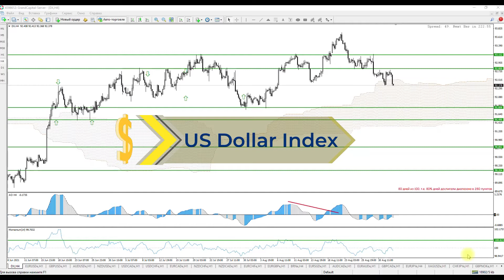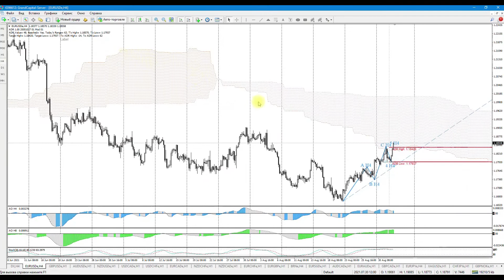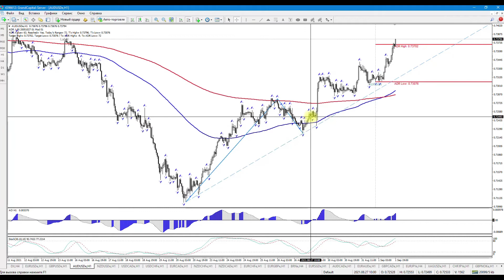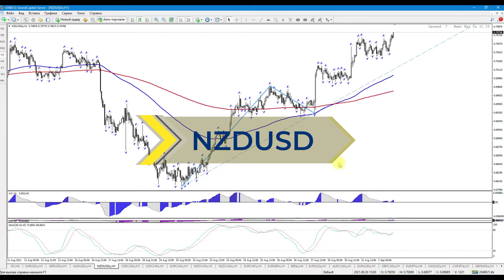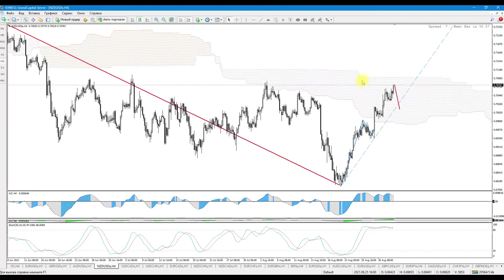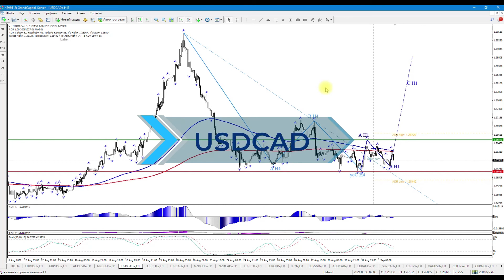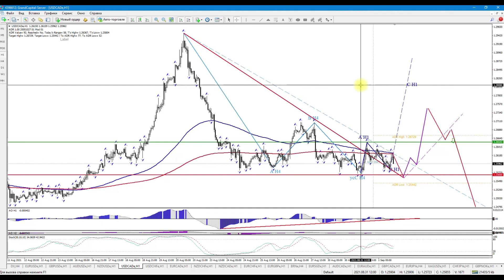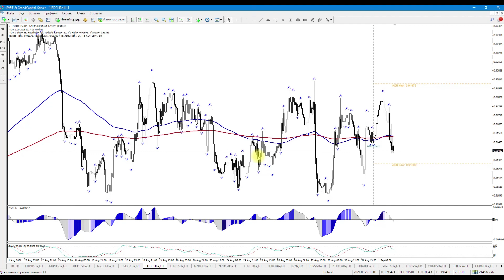Волновой анализ основных валютных пар от 01 сентября 2021 года.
В обзоре были рассмотрены валютные пары: индекс доллара;  EURUSD; GBPUSD; NZDUSD; AUDUSD; USDCHF; USDCAD. Торговый план составлен с применением изменённого волнового анализа по торговой стратегии "Умная Торговля".

👇Свои пожелания, а также предложения по возможным тематикам видео-сюжетов вы можете оставить в комментариях.

Тайм коды из видео:
00:00 - Индекс Доллара
01:41 - Аналитика EURUSD
04:55 - Аналитика GBPUSD
07:49 - Аналитика AUDUSD
10:48 - Аналитика NZDUSD
12:46 – Аналитика USDCAD
16:27 - Аналитика USDCHF